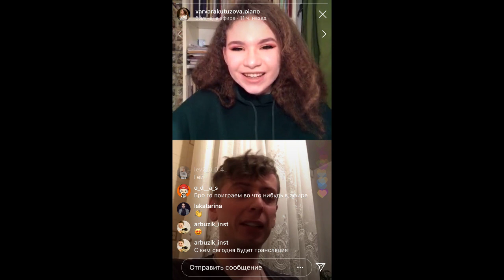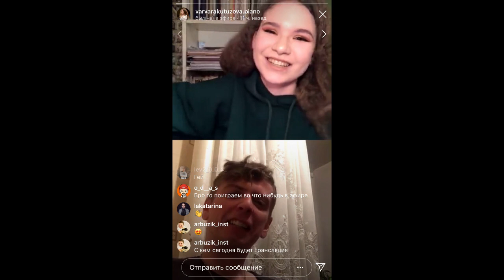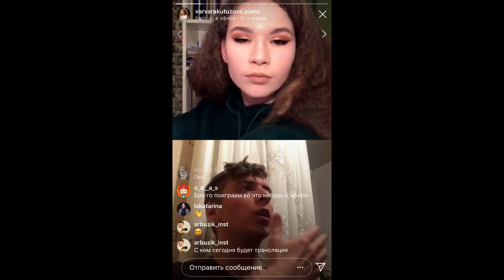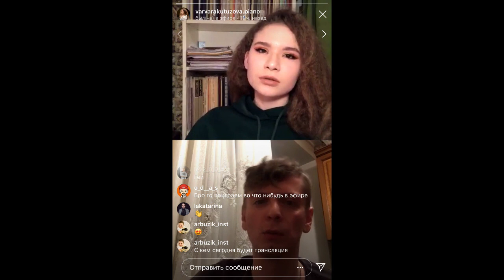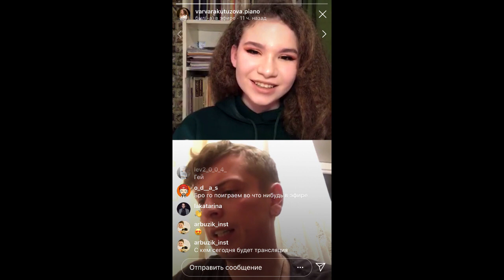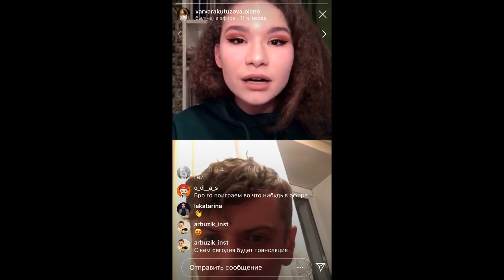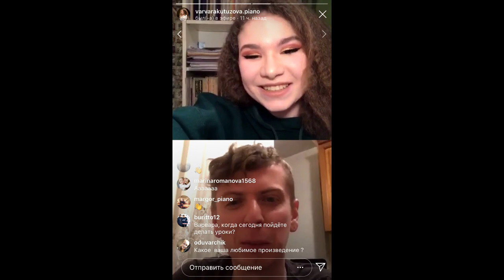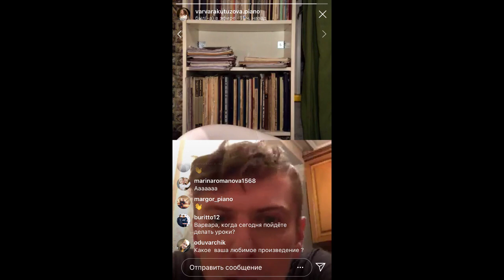Varvara Kutuzova/Rostislav Gulbis/Antivirusmarathon ( Issue 6)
Этот вечерний эфир был в компании замечательного талантливого актёра Ростислава Гулбиса. Мы разговаривали о музыке, кино и жизни. К сожалению, конец эфира не сохранился.
This evening's broadcast was in the company of a wonderful talented actor Rostislav Gulbis. We talked about music, movies, and life.
Unfortunately, the end of the broadcast was not preserved